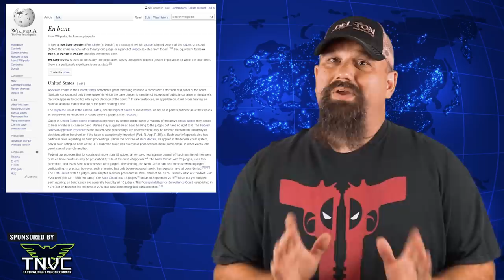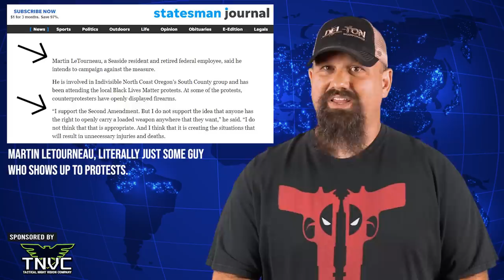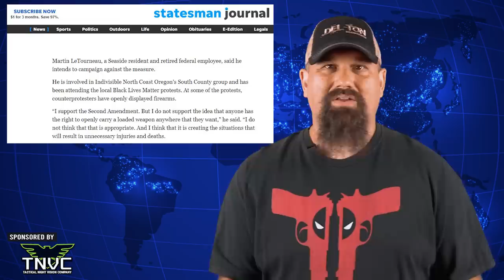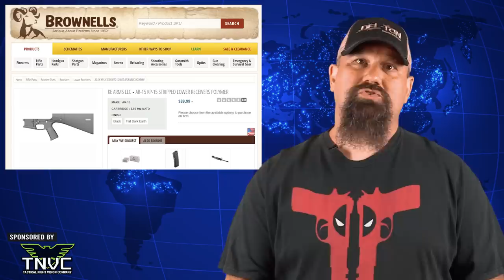[ARFCOM NEWS] MO Allows Giving Guns To Kids + Oregon 2A Sanctuaries + CA Magazine Ban Appeal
In this edition of ARFCOM News:

Timestamps:
00:00 Intro
01:19 Becerra Requests en Banc Hearing
03:48 Oregon 2A sanctuary counties
07:09 Legal to Give Guns to Kids?
09:16 Anti-Gunners Sue ATF
11:47 Geissele Donates 250k Masks for SHOT
12:32 KP15 Polymer AR Lower

Missouri Lawmakers Pass Bill Making It Legal to Give Guns to Kids Without Parents' Permission

Anti-Gun Mayors, Everytown Sue ATF Over “Ghost Gun” Regulations

Geissele Automatics Donates 250,000 Masks for SHOT Show 2021